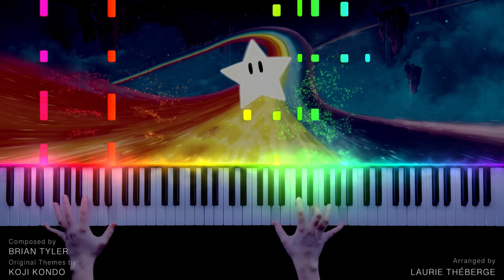Superstars - The Super Mario Bros. Movie (Piano Version)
Here is my arrangement for Superstars. I removed some small sections in the middle because although it sounded epic with all the orchestration, on the piano it sounded more like nonsense loud chaos.